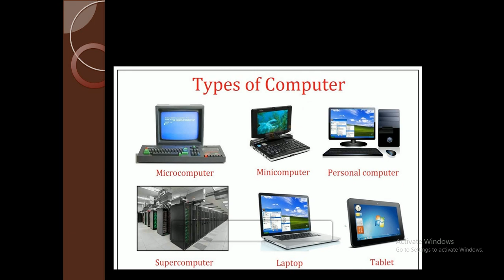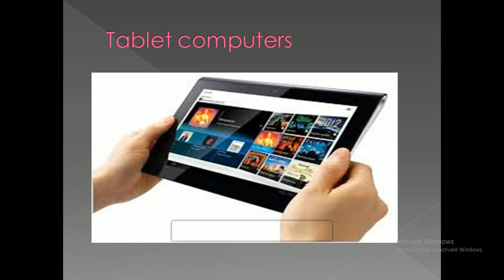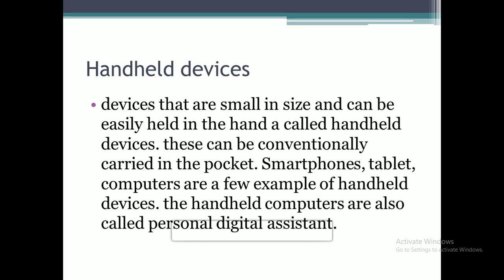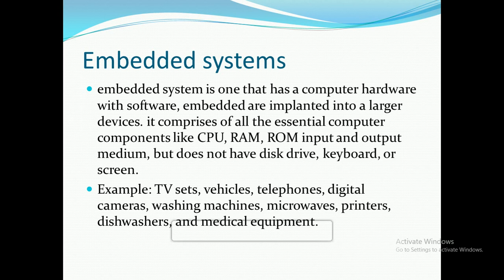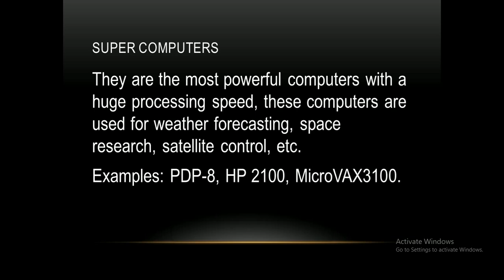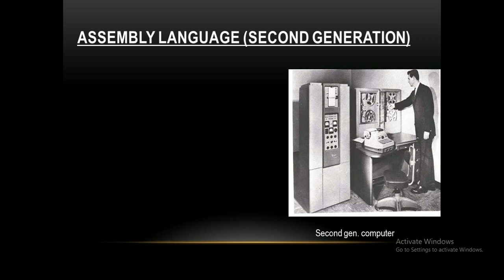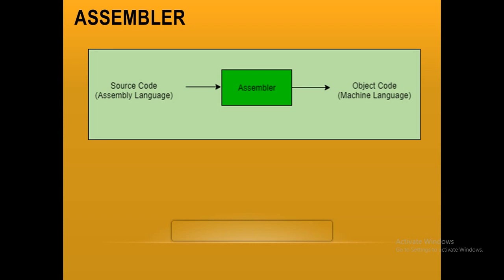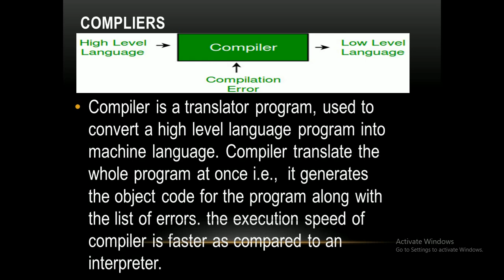categories of computer & computer languages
LEAVE YOUR ATTENDANCE IN COMMENT SECTION BOX  WITH NAME AND SECTION.